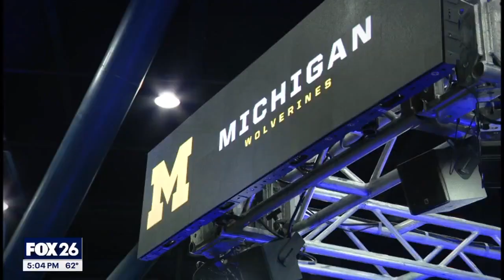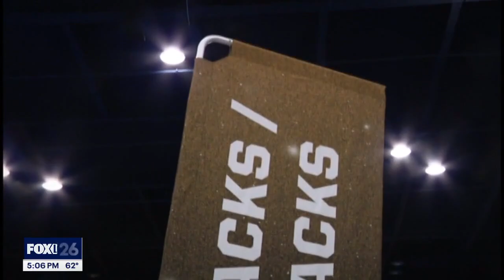2024 CFP: Washington, Michigan share their thoughts ahead of championship in Houston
The Michigan Wolverines and Washington Huskies will face off in the College Football National Championship Weekend at NRG Stadium on Monday. FOX 26's Shelby Rose reports as both teams share their thoughts.